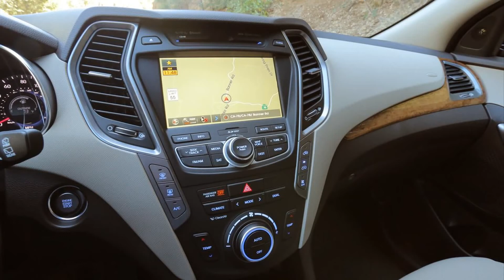2015 Hyundai Santa Fe new auto 1080p